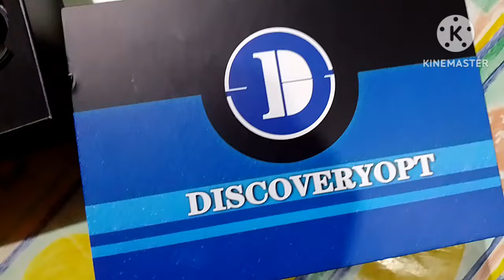VISOR NOCTURNO DISCOVERY NV001 GEN2 wtsp1162750772.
ventas al 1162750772 Sebastián de INSTINTO PRIMITIVO airguns